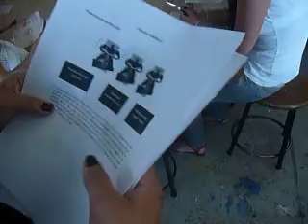PS MARTES PM 2.MOV